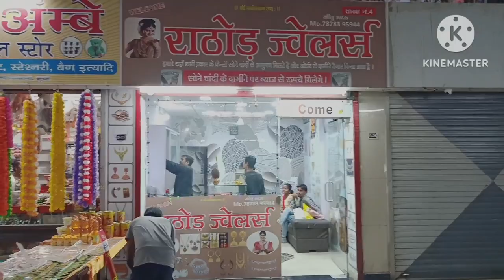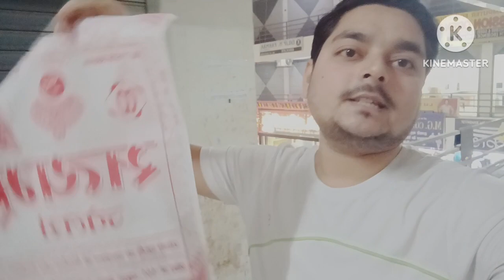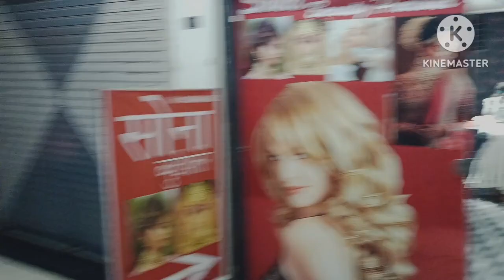Aaj Ghar Me Hua Dhanterash Ki Hui Shopping Or Puja 😍😍😍🙏